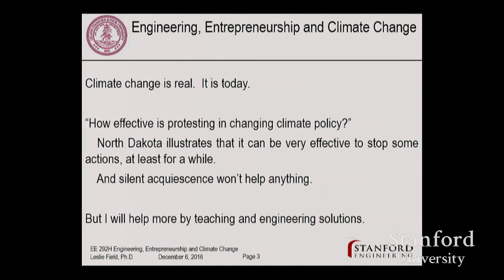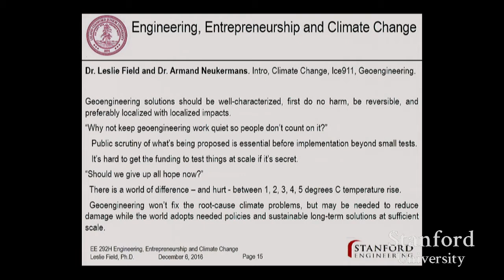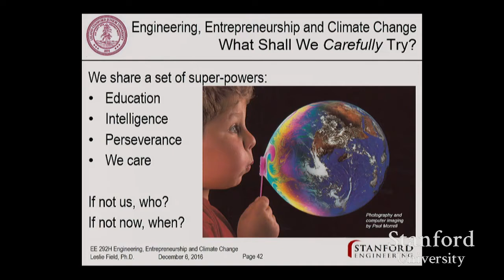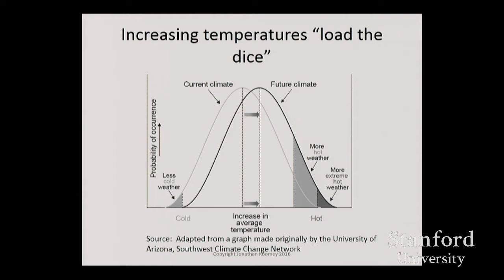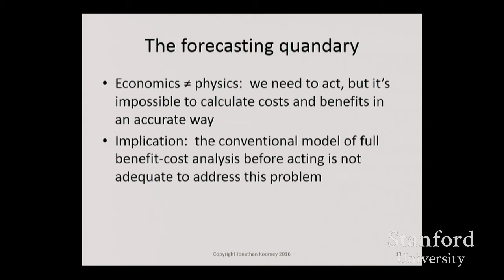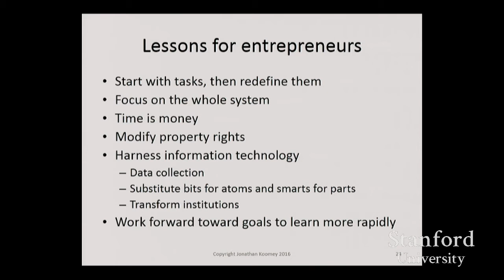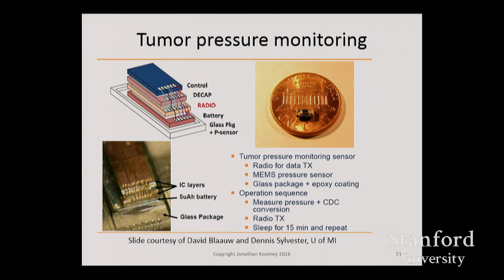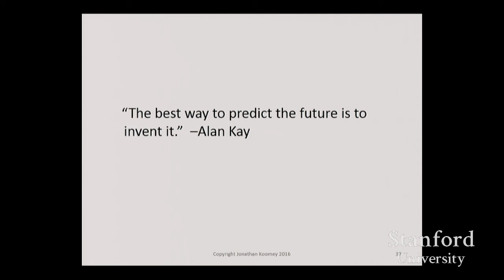Stanford Seminar: Engineering and Climate Change: Call to Action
EE292H - Engineering, Entrepreneurship and Climate Change
Engineering and Climate Change:  Call to Action
Leslie Field, Consulting Professor, Electrical Engineering
Jonathan Koomey, Research Fellow at the Steyer-Taylor Center for Energy Policy and Finance, Stanford University.

The purpose of this seminar series is to help students and professionals develop the tools to apply the engineering and entrepreneurial mindset to problems that stem from climate change, in order to consider and evaluate possible stabilizing, remedial and adaptive approaches. This course is not a crash course on climate change or policy. Instead we will focus on learning about and discussing climate problems that seem most likely to benefit from the engineering mindset.

Each week, Dr. Leslie Field and/or a guest speaker will lead a short warm up discussion/activity then deliver a talk in his/her area of expertise. We'll wrap up with small-group and full-class discussions of related challenges/opportunities and possible engineering-orientated solutions.

Presenter:
Leslie Field is a Consulting Professor in the Electrical Engineering Department at Stanford. She founded Ice911 Research, an environmental non-profit focused on slowing one of the effects of climate change. Her degrees are from MIT(BS and MS in Chemical Engineering) and UC Berkeley(MS & PhD in Electrical Engineering, with a MEMS specialization). Dr.Field worked in industrial R&D at HP Labs/Agilent Labs and Chevron Research, and has founded and runs a successful technical consulting company, SmallTech Consulting, LLC.

Jonathan Koomey is a Research Fellow at the Steyer-Taylor Center for Energy Policy and Finance at Stanford University.  For more than two decades he worked at Lawrence Berkeley National Laboratory, and has been a visiting professor at Stanford University (2003-4 and Fall 2008), Yale University (Fall 2009), and UC Berkeley’s Energy and Resources Group (Fall 2011).  He was a lecturer in management at Stanford’s Graduate School of Business in Spring 2013.  Dr. Koomey holds M.S. and Ph.D. degrees from the Energy and Resources Group at UC Berkeley, and an A.B. in History and Science from Harvard University.  He is the author or coauthor of nine books and more than 200 articles and reports.  He’s also one of the leading international experts on the economics of reducing greenhouse gas emissions and the effects of information technology on resource use.  He’s the author of Turning Numbers into Knowledge:  Mastering the Art of Problem Solving, which has been translated into Chinese and Italian, and Cold Cash, Cool Climate:  Science-Based Advice for Ecological Entrepreneurs (both from Analytics Press).